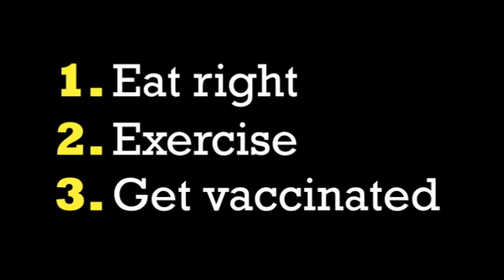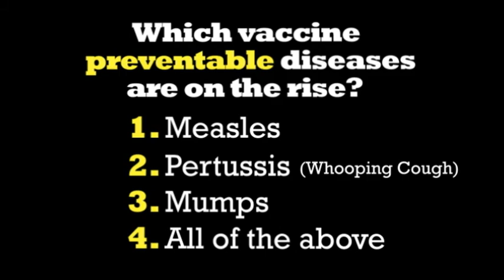Immunization Flyers DEC_2010